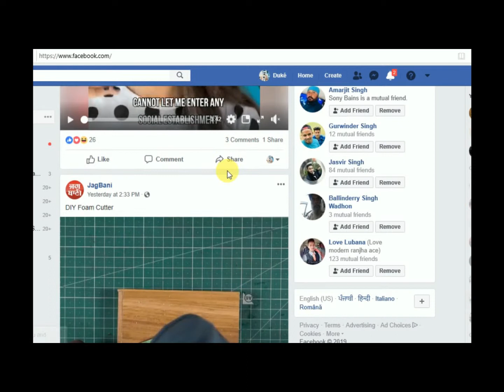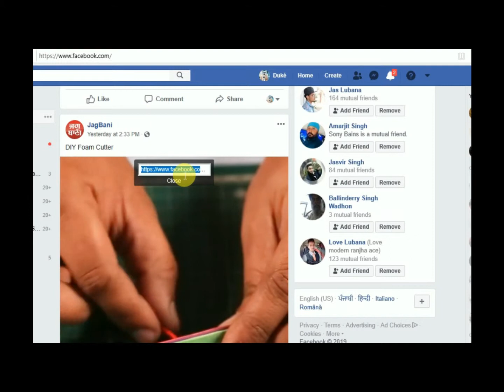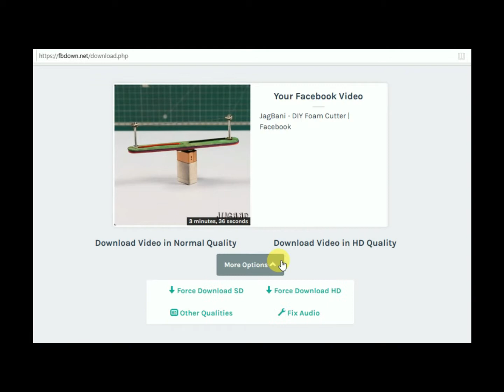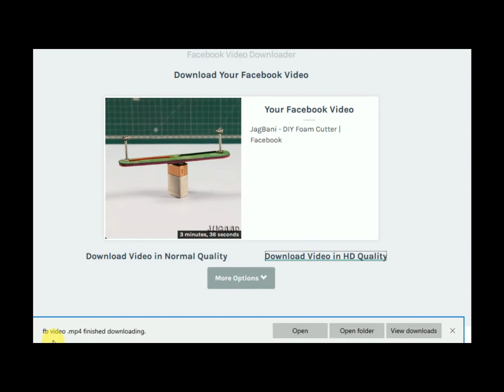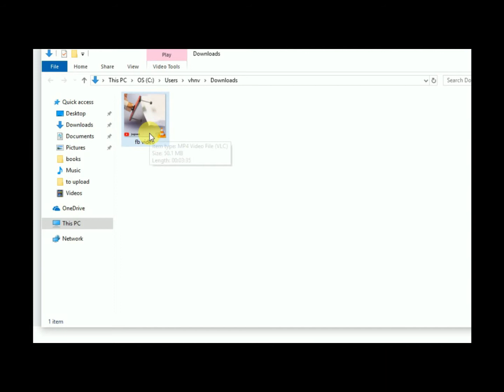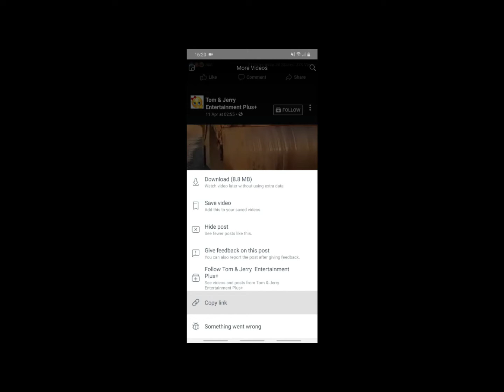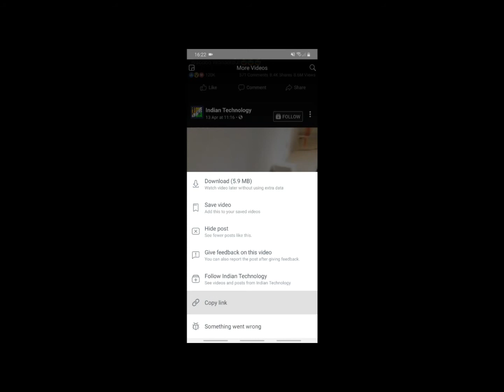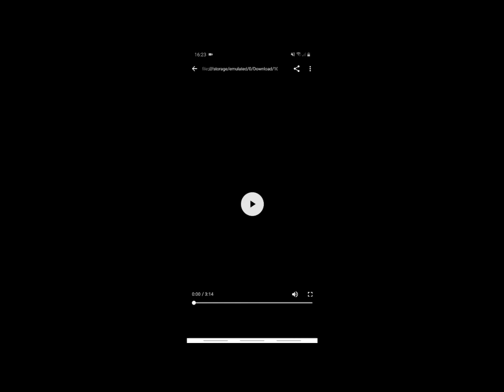Facebook video Download without app or progrme | 1 minute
Facebook video Download  without app or program | 1 minute
paste your video link and click download .
easy to use anywhere..
download whatever u like and take it with u ,
watch anytime ..